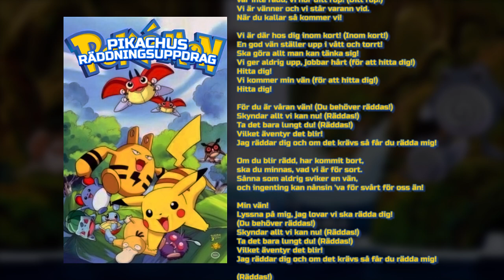Linus Wahlgren och Annelie Berg - Du Behöver Räddas | Pikachus Räddningsuppdrag (Swedish Dub, 2000)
The opening song from the Pikachu short-film that was shown before Pokémon 2: Ensam Är Stark in theaters and on home video. I figured I might as well upload that one as well if I'm going to upload Ensam Är Stark's opening song. Most of these were taken off YouTube in recent years because they used the unedited footage from the movies.